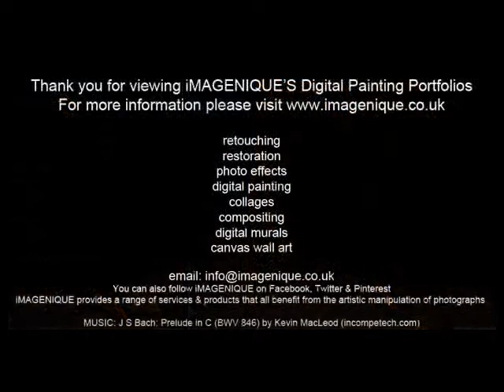iMAGENIQUE DIGITAL PAINTING - THE ART COLLECTION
iMAGENIQUE DIGITAL PAINTING: THE ART COLLECTION - THE PORTFOLIOS
'Transforming your photos into Works of Art'

iMAGENIQUE offers a range of services and products that all benefit from the artistic manipulation of photographs.